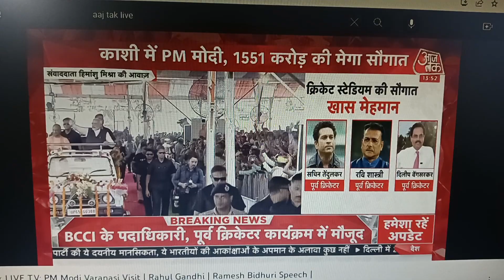Pm Modi Live! International cricket stadium in Varanasi! Letest news